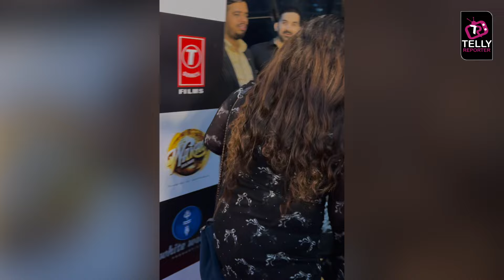Bigg Boss Beauties Akanksha Puri, Isha Malviya & Bebika Dhurve Papped Together At An Event